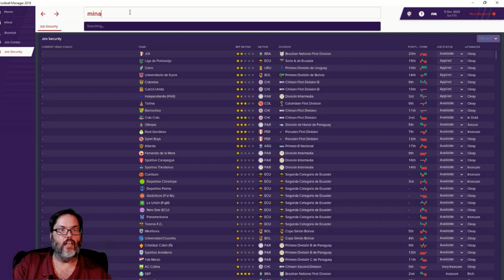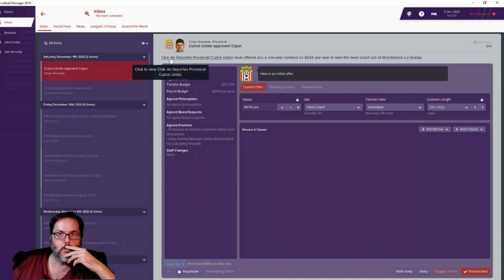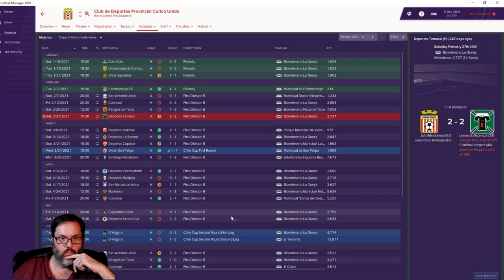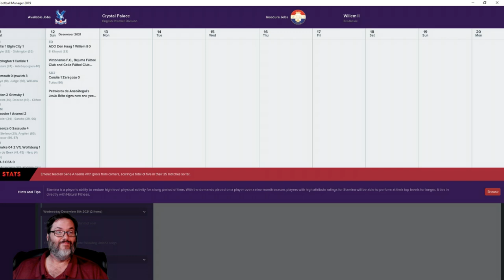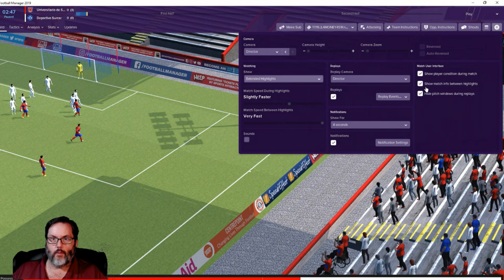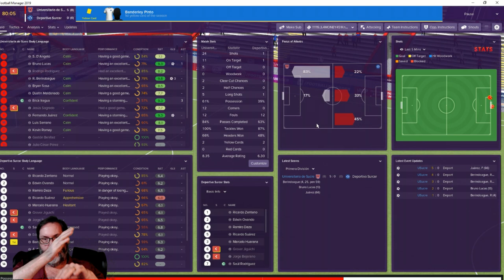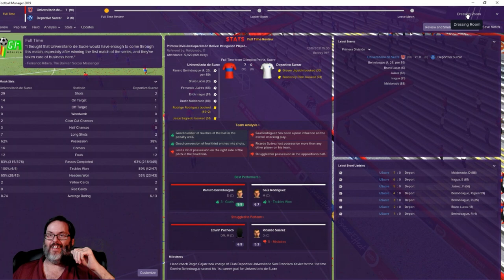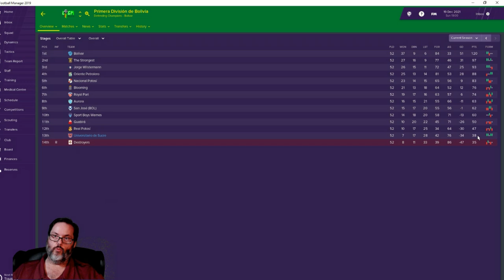FM19 Bolivia - C2 Ep. 1 - A South American Journeyman